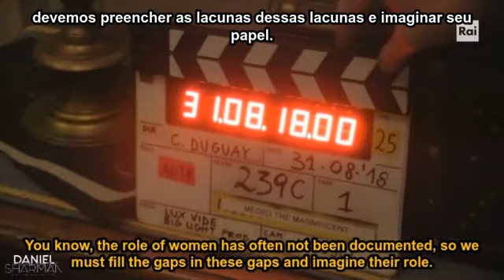(LEGENDADO/SUBTITLED) Mulheres - I Medici: Nel Nome Della Famiglia with Daniel Sharman